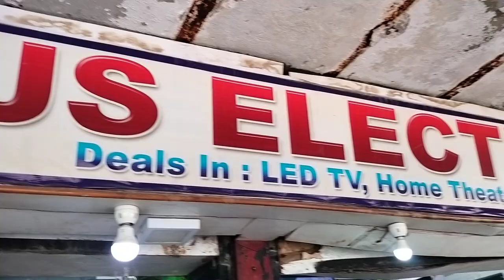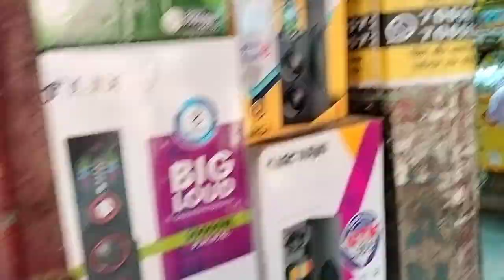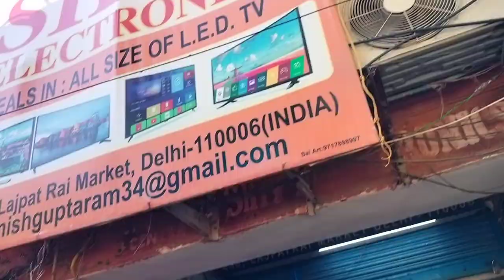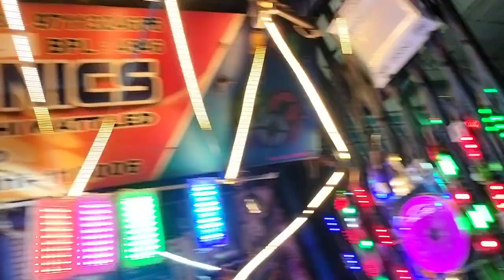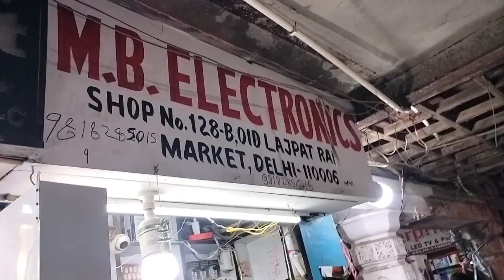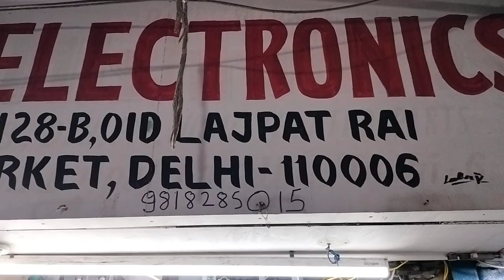Lajpat Rai market address metro station gate no 1 se thukral, MB electronic, Aone Hindi New Delhi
1 lajpat rai market address metro stations
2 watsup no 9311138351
3 New Delhi 110019